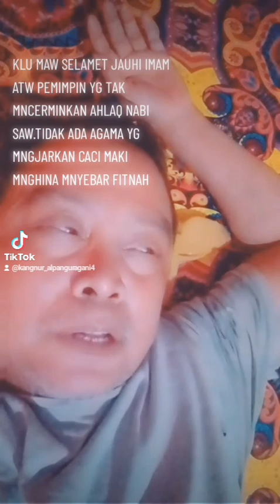BAGAIMANA YG KATA PMBELA ATURAN NABI .KALU ADAB AHLAQNYA TAK MNCERMINKN AHLAQ NABI SAW.